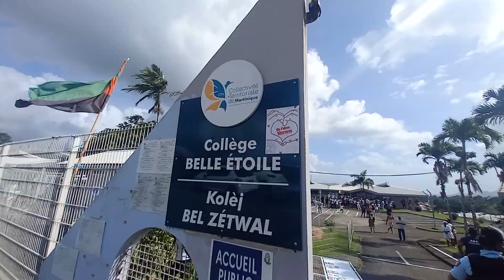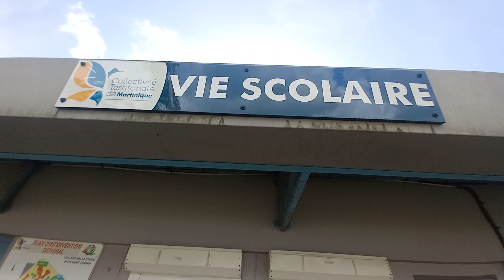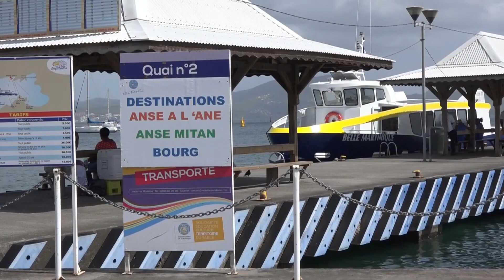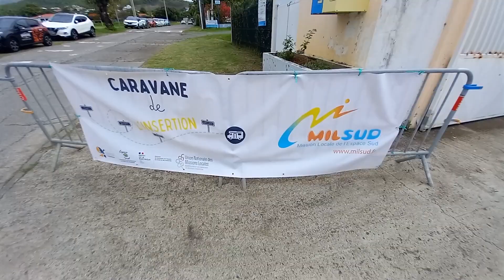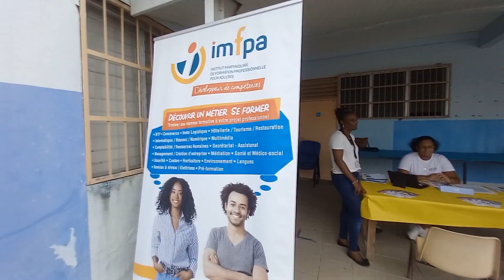21 11 2023 JT LOCAL